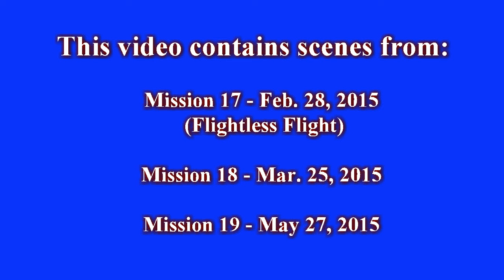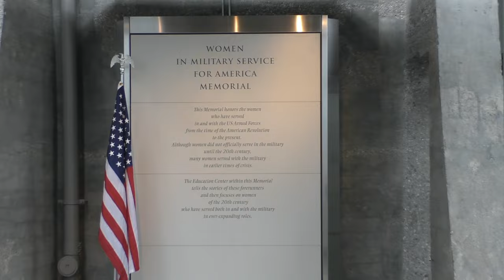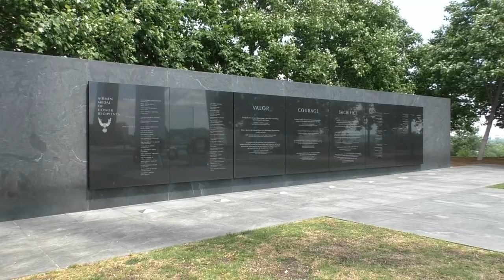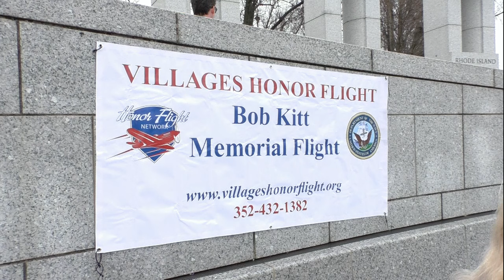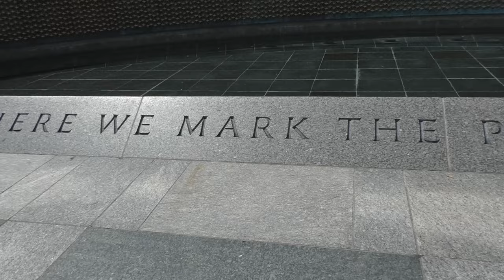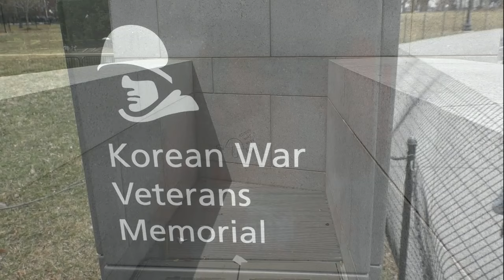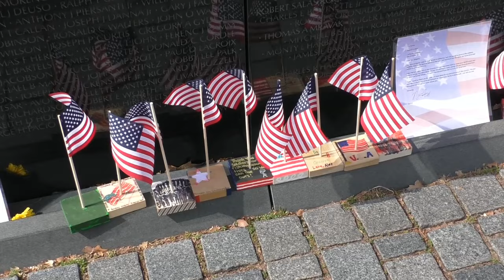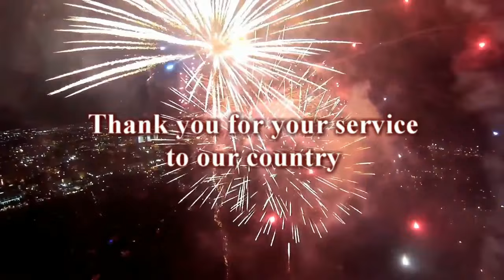VHF reunion on 22 August 2015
This video was shown at the Villages Honor Flight reunion on August 22, 2015.  The video shows scenes from the Feb. 28 flightless flight done locally and March 25 and May 27, 2015 flights to Washington, DC.  The video is best viewed full-screen and in HD (high definition) 720P resolution if you have a fast Internet connection.  Click on the "gear" at the lower right of the video to change the resolution.  Click on the rectangle to change to full-screen.